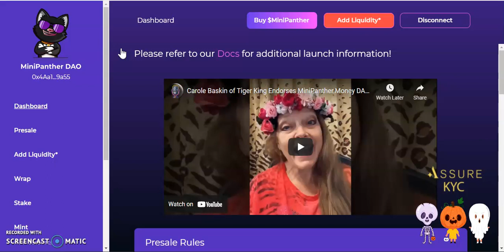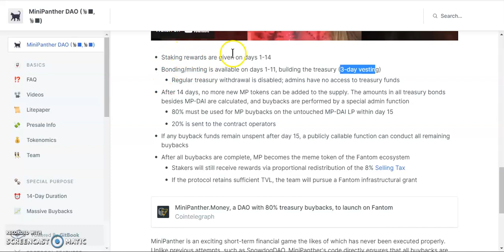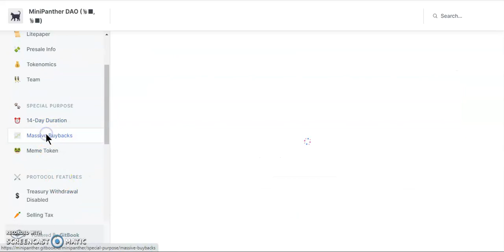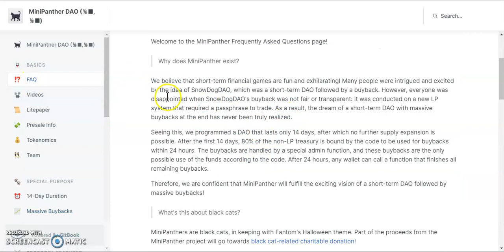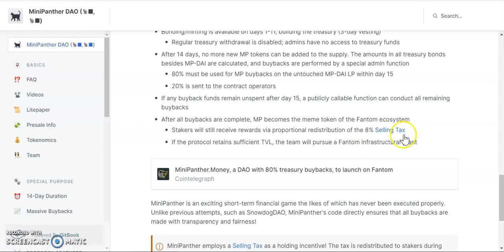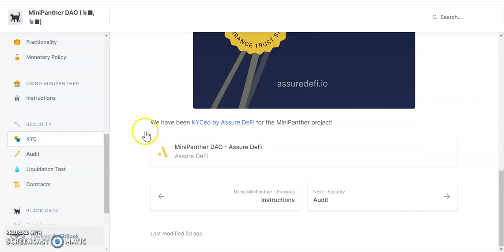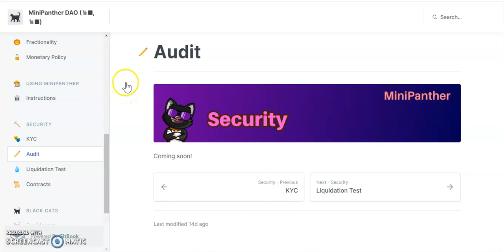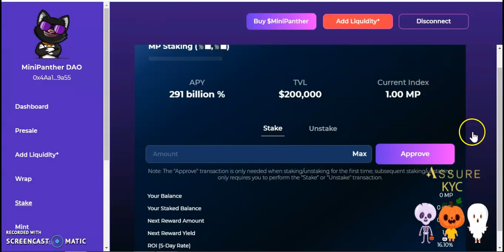MiniPanther Dao / 3% Daily Apr - Fantom Network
$50 Bonus worth of BNB/DRIP💰

❌ EARN up to a STEADY 9.5% DAILY check those 3 platforms below.
Join my teams for weekly AIRDROPS.❌

Stake BNB to earn BNB
1.5% Daily

My Buddy Address:
0x62CfC86e3b2fCc700524F6594A15F44C0Cc11714
1% Daily
Stake DRIP earn DRIP

❌Sign-up  Bonus : 50$ Worth of Drip/BNB For anyone who joins my team with a minimum of 5 DRIP or 1BNB❌

7% Daily + 21% Autocompound